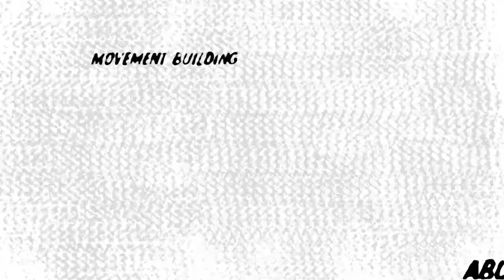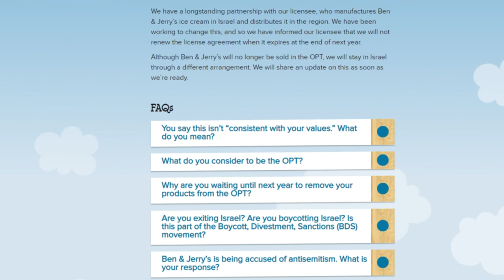UNBOUGHT POWER HOUR | Season 2 Episode 7 with Mohammed El Kurd